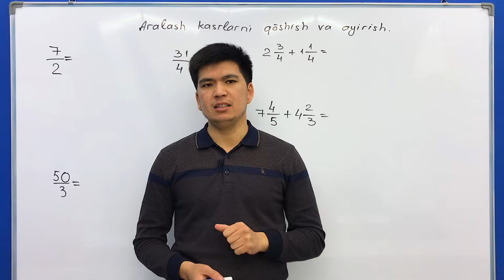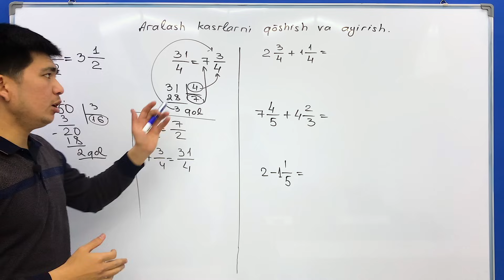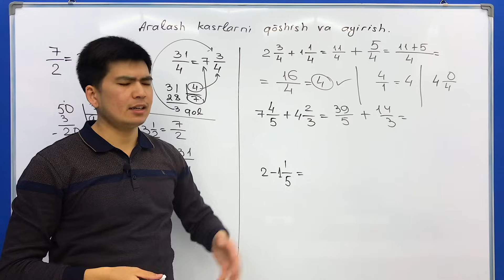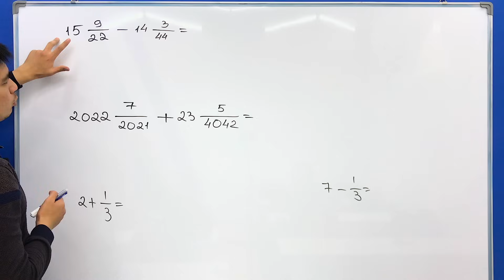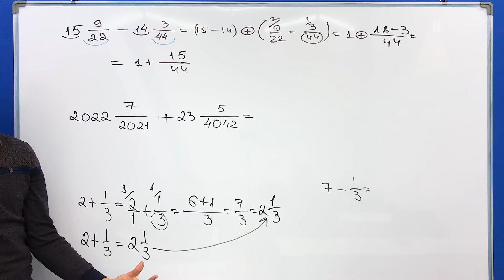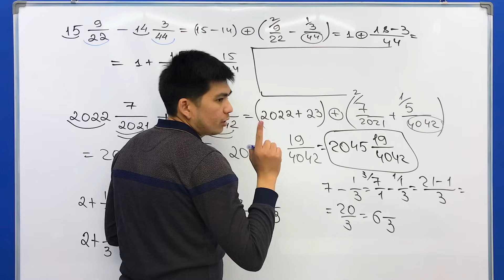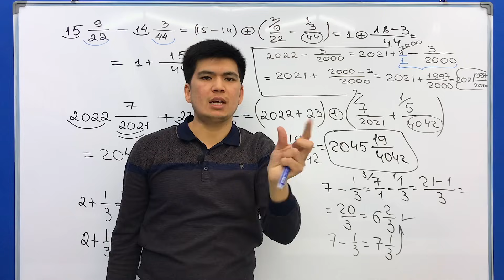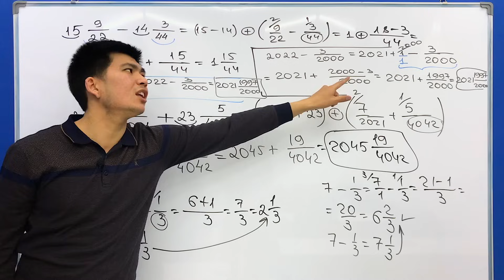Aralash kasrlarni qo‘shish va ayirish | Matematika 7-dars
Bugun Aralash kasrlarni qo‘shish va ayirish mavzularnini o‘rganamiz.

😱  "YouTube" promokodi orqali Grand Edu o‘quv markazida istalgan kurslar ucun -20% chegirmaga ega bo‘ling!
🔔Yangi videolarni o‘tkazib yubormaslik uchun qo‘ng'iroqchani bosib qo‘ying!
👍 Videoga like bosing va do‘stlaringizga ham ulashing.

Manzil: Toshkent shaxar Yunusobod tumani "Grand Edu" o'quv markazi (Mo'ljal:Minor Metrosi, Kazahstan binosi 1-qavat )